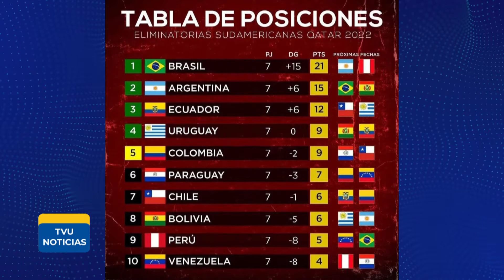Más allá del resultado: el análisis tras el intenso duelo de La Roja ante Brasil